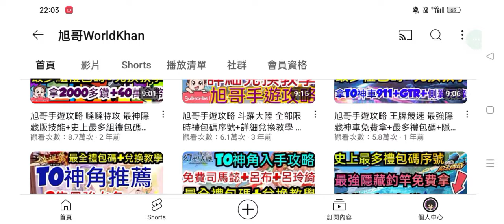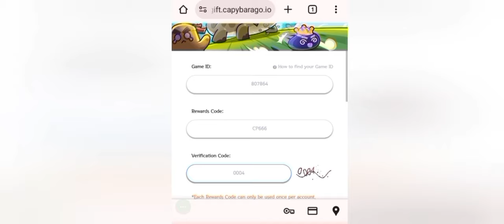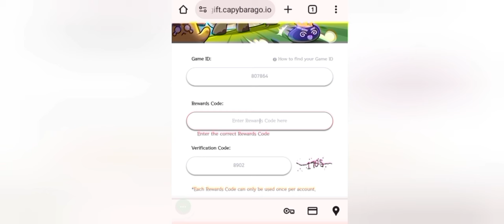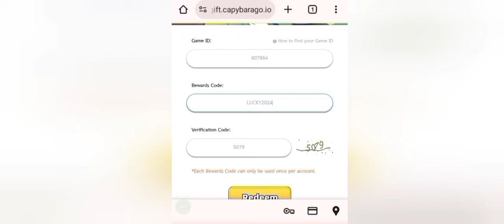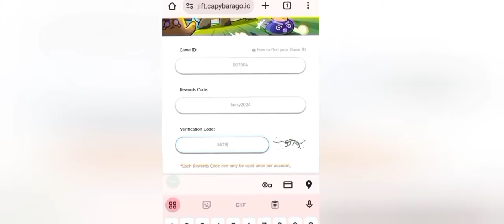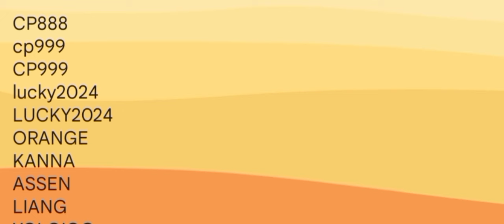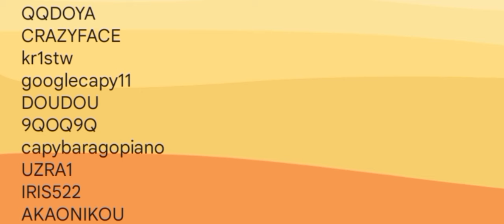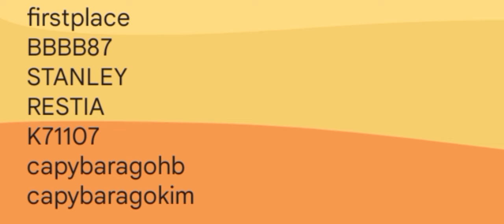旭哥手遊攻略 卡皮巴拉GO 近7200寶石免費拿+史上最多禮包碼+近70組最新序號 必拿轉蛋數百抽+大量金幣